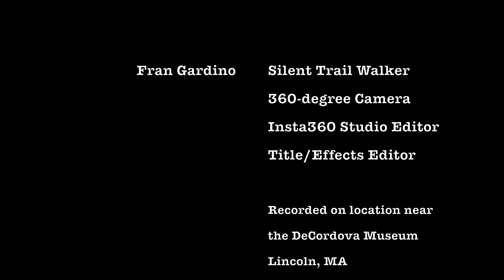DeCordova Museum, Sandy Pond Trail #4 BW 4:3 (360-Degree) 4K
Trees standing,trees fallen, paths worn, paths walked, walls built.